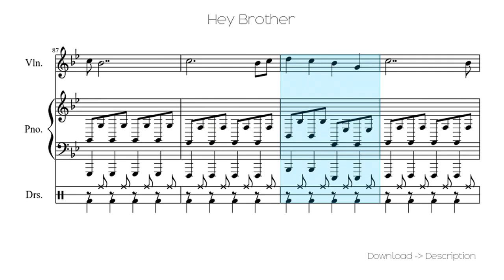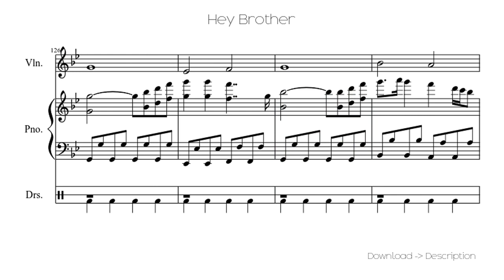🎶 Hey Brother 🎸🎸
Sheet for song: 🎶 Hey Brother 🎸🎸